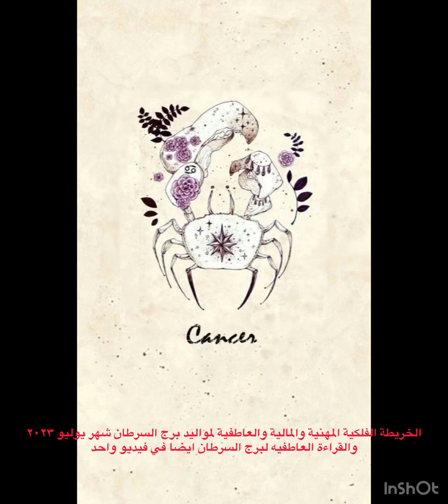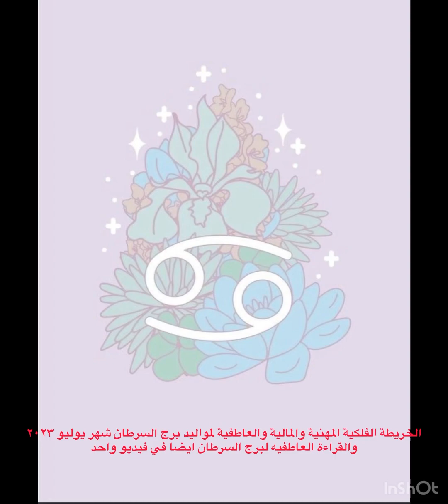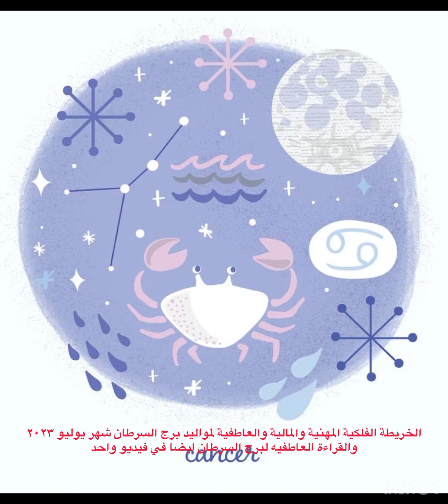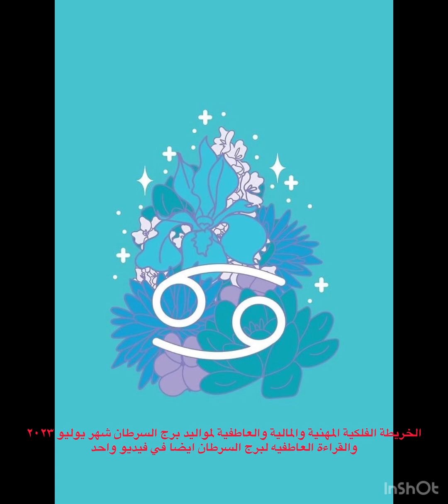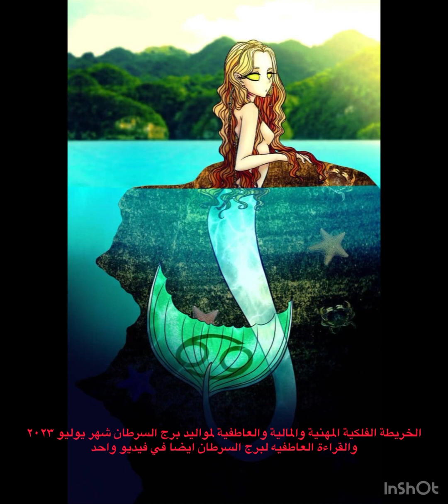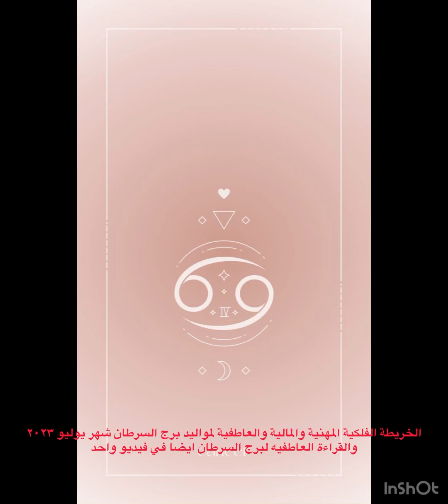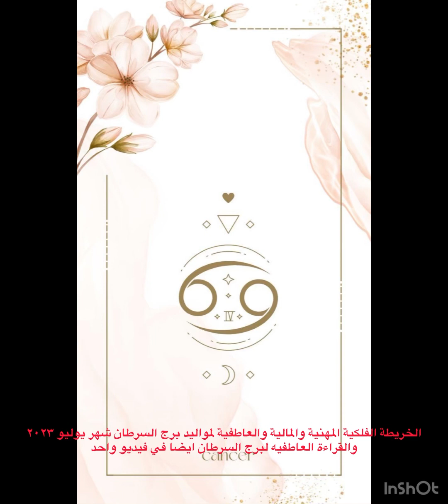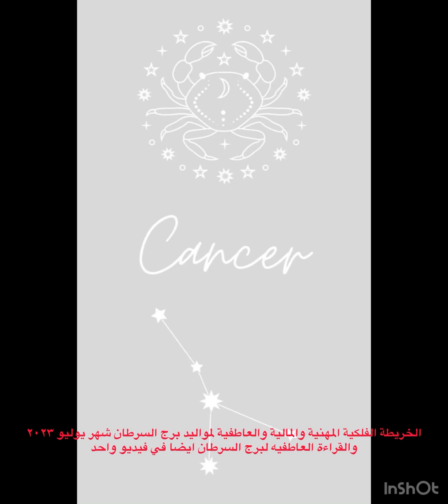الخريطة الفلكية المهنية والمالية والعاطفية برج السرطان شهر يوليو ٢٠٢٣♋️♥️🔥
شهر السفر والثبات المالي والعملي رضا تام عن وضعك ب العمل والاستقرار العملي سفر مفاجئ وعمل جديد للبعض شهر تحقيق الاهداف والامنيات شهر الطموح واثبات الذات بجدارة شهر الامان المادي حرص من الاسراف
شهر الانسجام والتفاهم الاسري والعائلي شهر رجوع الود بعد الفراق
يوم ٢٥ الي ٣١ شهر مناسب للقضايا والارث والقروض والمطالبة بحقك المالي
شهر تفوق ونجاح للطلاب الجامعه والمدارس وشهر رائع للزواج ….

العزاب والمرتبطين والمنفصلين والمتزوجين شاملة